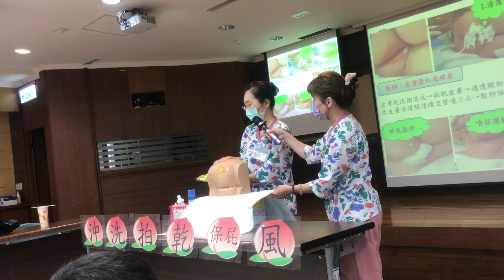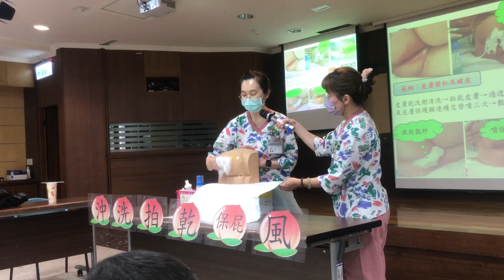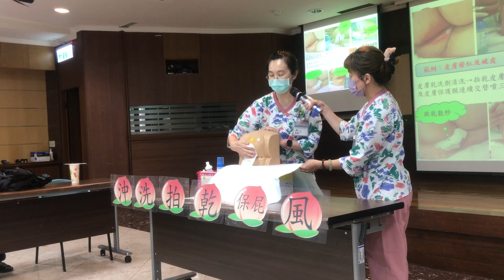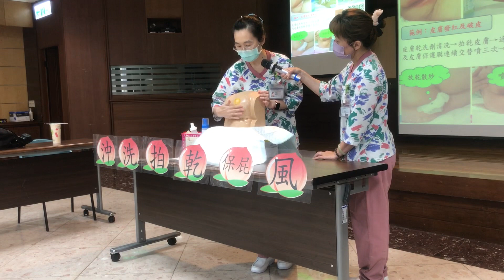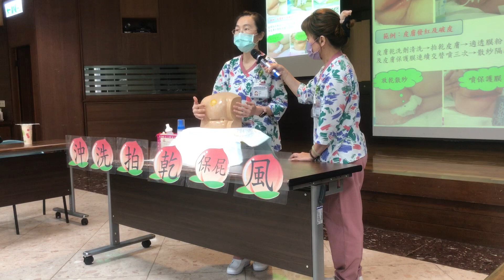沖 洗 拍 乾 保屁 風 照顧長輩的紅臀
主講:一般外科 林威廷 醫師

   一位90多歲的呂阿媽，因為肺炎引發呼吸衰竭入住加護病房，使用抗生素和高濃度管灌飲食，伴隨嚴重的腹瀉，加上病人皮膚狀況不佳，產生失禁性皮膚炎。每次臀部清潔時易造成流血，病人痛到肢體不斷揮動，甚至拒絕吃東西，醫護也感到心疼。經台南市立醫院一般外科林威廷醫師、護理師、傷口造護師及營養師，針對藥物及飲食調整，並配合失禁性皮膚炎照護措施，使得呂阿媽的皮膚狀況獲得改善。

    林威廷醫師指出，若長輩因病臥床，照護時可以由幾個面向來評估是否為失禁性皮膚炎的高風險群，並盡早介入相關照護，避免引發壓傷及感染。一、刺激物的類型和強度：水便(3分)、軟便(2分)、成型便、未解便(1分)。二、皮膚暴露在刺激物時間：需每2小時更換尿布(3分)、需每4小時更換尿布(2分)、需每8小時更換尿布；或未包尿布者(1分)。三、皮膚完整性：傷口暴露或受浸潤皮膚炎(3分)、發紅皮膚炎或細菌感染(2分)、乾淨和皮膚完整(1分)。四、其他因素：低白蛋白、抗生素使用、管灌、困難梭狀桿菌…等，因素達3個或更多(3分)、2個(2分)、0-1個(1分)。

   林威廷醫師建議，照護高齡者的失禁性皮膚炎，可以準備合適的皮膚保護泡沫清潔液及皮膚保護霜。如果是皮膚完整或高風險個案，建議使用一次性免清洗劑，保持通風及舒適。若是皮膚發紅，則可擦氧化鋅、保護霜，或噴三層無痛性保護膜。如果有皮膚發紅和破皮，以適透膜粉、噴無痛性保護膜，連續交替三層保護。發紅、破皮、丘疹，需看診皮膚科經醫師開立抗黴菌藥膏，並與適透膜粉及無痛性保護膜連續交替三層保護。飲食上則避免高蛋白不好吸收的食物，改以膳食纖維較高的食品，可在腸道中吸收水分，改善胃腸功能，緩解腹瀉之情形。

   台南市立醫院加護病房為了提升照護品質，以及協助照顧者熟記照護步驟，發展獨特照護七口訣: 沖、洗、拍、乾、保屁、風。沖:溫水由上而下、由內而外沖，將大部份的排泄物沖掉。洗:用濕紙巾及清水洗淨會陰部及臀部較難去除的排泄物，並留意皺摺處的清潔。拍:以輕拍方式去除排泄物沈著於皮膚之黃色污漬。乾:用濕紙巾將會陰部及臀部輕拍乾燥。保屁:使用皮膚保護霜，於雙側腹股溝及屁股，以保護受排泄物浸潤之皮膚。風:使用看護墊或打開尿布，並將棉被或被單懸掛於床欄兩側，以使會陰部保持通風。

   隨著人口高齡化，年長者的皮膚機能老化及腸胃道消化吸收不良…等多重因素，使得失禁性皮膚炎的個案也越來越多，當皮膚防護層受到破壞，進而誘發壓瘡、細菌及黴菌的感染，就會讓治療時間拖長。林威廷醫師提醒，調整飲食避免吸收不良引起腹瀉，並遵行照護七口訣: 沖、洗、拍、乾、保屁、風，才能降低失禁性皮膚炎的風險。